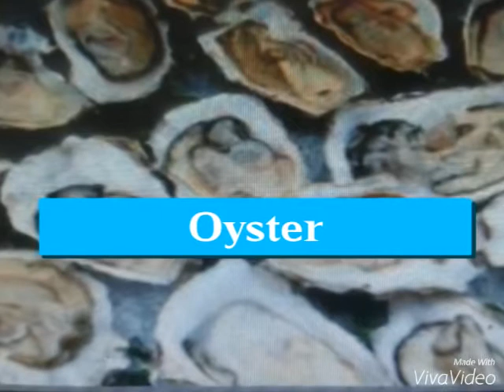How to increase SEX POWER in Men by Food natural without Medicine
How to increase SEX POWER in Men by Food natural without Medicine   YouTube

Keeping up a healthy sex life has just as much to do with your desire for each other as it has to do with your diet.

Yes, it's true! We already revealed which foods you can be eating for a healthy vagina (and healthy foods for a higher sex drive), but this week we're taking a different approach. If you're looking to increase your man's libido, strengthen his sperm, and generally have a better time in the sack, start incorporating these 25 foods to power your man's penis into his daily routine. Before you know it, he'll be treating you to something a little special,

Category: Education